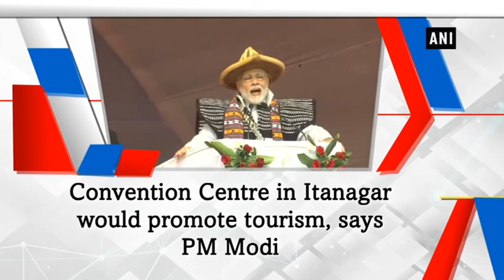Convention Centre in Itanagar would promote tourism, says PM Modi - ANI News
Itanagar (AP), Feb 15 (ANI): Prime Minister Narendra Modi inaugurated the Dorjee Khandu State Convention Centre in Itanagar on Thursday.